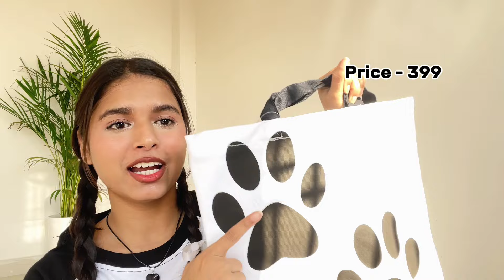Meesho Trendy Oversized T-shirt Haul 🫨🎀| Starting ₹100😱| Try on Haul | Annie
ALL OVERSIZED T-SHIRT LINKS 🎀

🎀2 oversizedt shirt purple and whit combo

🎀crocs and sandal -

🎀2 tote bag link

meesho top haul under 150